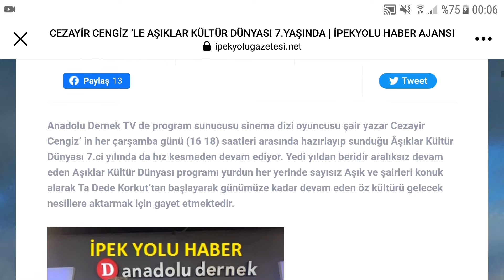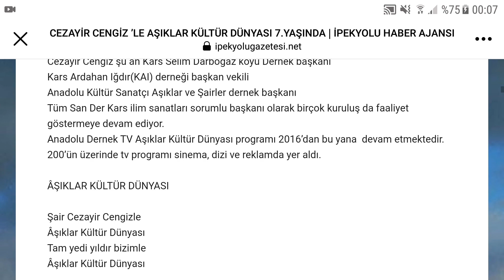Cezayir Cengiz ile Âşıklar Kültür Dünyası 7 yaşında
Şair Özkan Guli